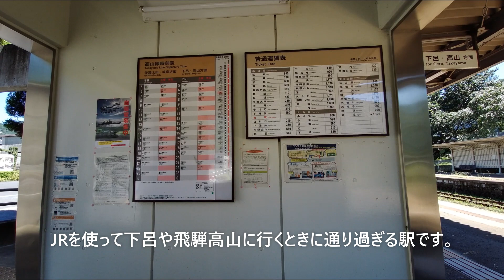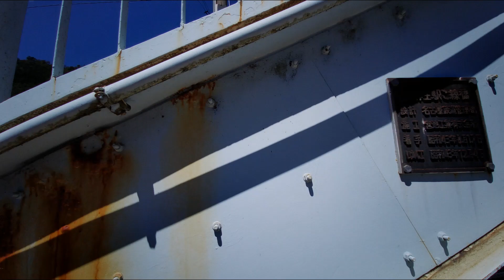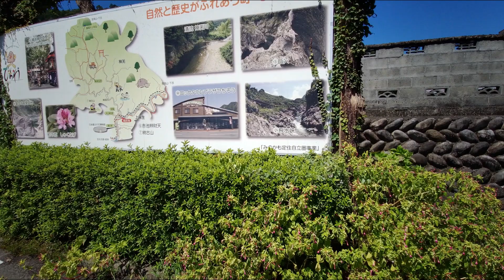station : JR上麻生駅 2021.8.29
岐阜県加茂郡七宗町上麻生2272　JR Kami-asō station
JR高山本線の駅。蒸気機関車が倉庫に保管されています。駅のホームからの眺めは時代の変化を感じない山と自然が見えました。